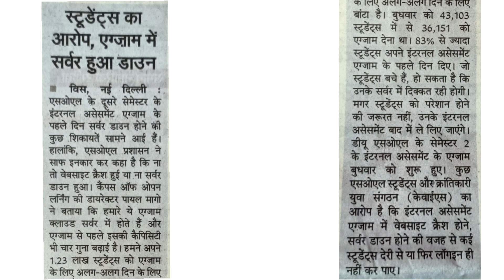DU SOL 2nd Semester Internal Assessment नहीं दे पाए तो | SOL Server Issue & Queries Internal Exam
DU SOL 2nd Semester Internal Assessment अगर नहीं दे पाए तो | SOL Server Down Issue Internal Exam
IN first exam in sol ,server down probelm was faced by many students. Now will they be allowed to give exam again of Delhi university 2nd sem 2023 SOL Exam. Don't skip video, watch till end.

du sol udate
sol news
du exam news
du assignment second sem
sol interanl assessment datehseet
du sol internal exam 2023
du sol second semester internal assessemnt
internal assessmetn sol 2nd sem
du sol internal assessment second semester
dusol assignment second sem
du internal assessment 2023
sol server down problem
how to give internal assessment 2023
internal assessment guidelines iinstructions
second sem internal assessemnt sol du
internal assessemnt 2nd semester du sol
sol internal assessment kaise den
sol internal assessment kaise karen
DDCE - SOL :: Internal Assessment (IA) 2023 - Login
how to give sol internal assessment 2023
how to login internal asssesment portal
how to login secnd semester portal
du sol internal assessment login
assignment.sol.du.ac.in 2023
sol assignment 2023 date sheet
sol internal assesment second phase
how to atttempt internal assessment sol du
how to atttempt internal assessment exam
how to atttempt internal assessment 2023 du sol